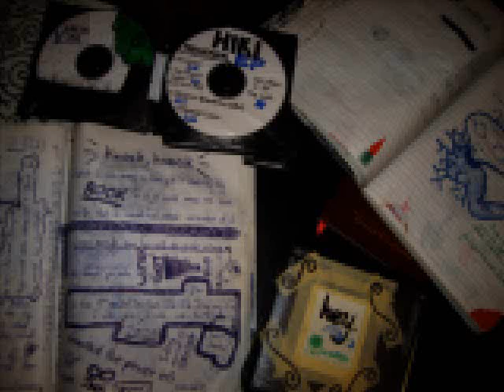April Experiment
Track: harps remix
April 2014